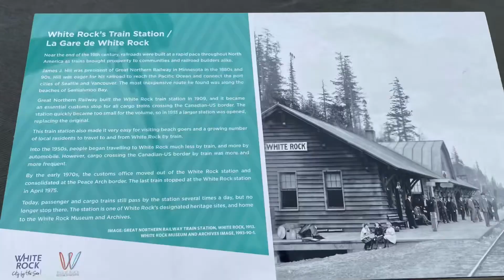THE WHITE ROCK PIER I BRITISH COLUMBIA @ Munawar Rasheed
The White Rock Pier British Columbia Canada 🇨🇦